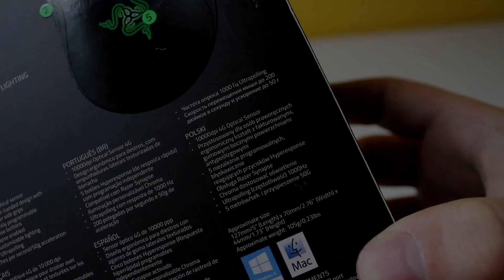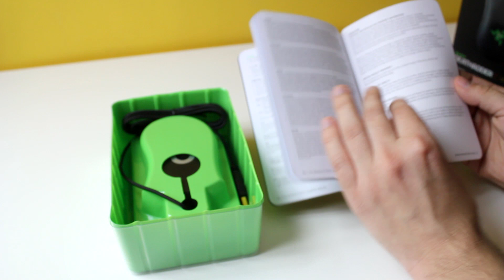Razer Deathadder Chroma - UNBOXING nowej myszki - 1080p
Jeśli chcecie więcej takich unboxingów zostawcie łapkę w górę. Gdzie można kupić najtaniej taką myszkę?

W końcu zaopatrzyłem się w nową myszkę, która pasuje do mnie idealnie. Wybór padł na Razer Deathadder Chroma. Zobaczcie jak wygląda odpakowanie tej myszki dla graczy.